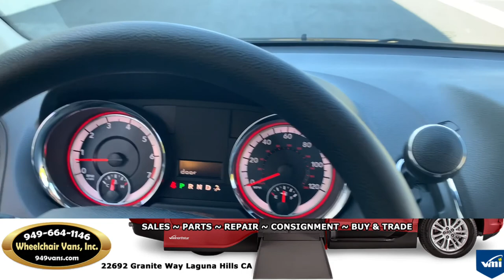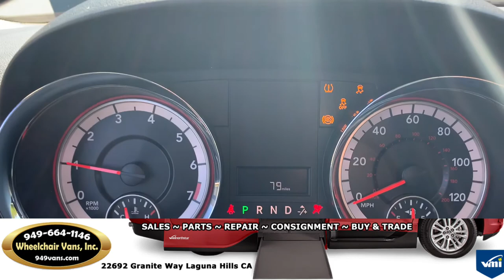For Sale 2019 Dodge Grand Caravan - VMI MVP XT Manual Fold Out Ramp Wheelchair Van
22692 Granite Way Laguna HIlls CA